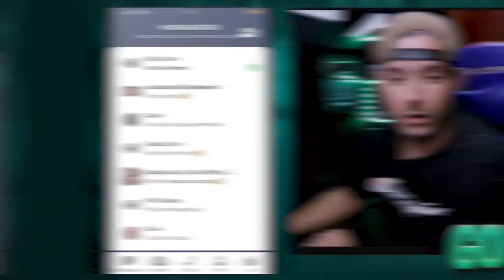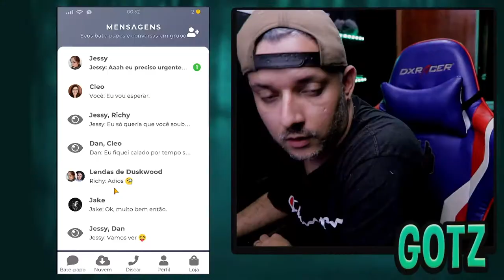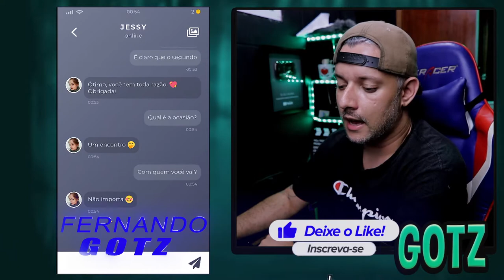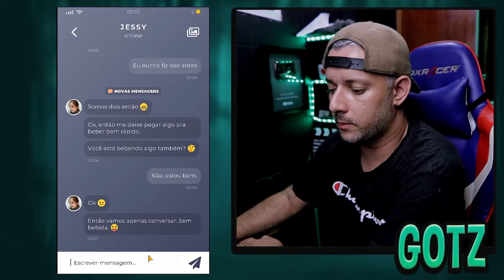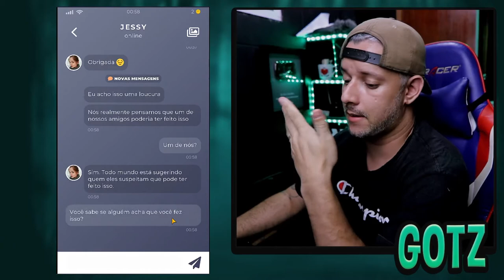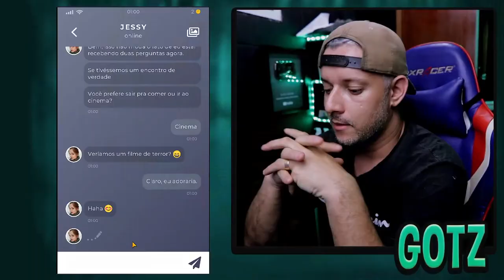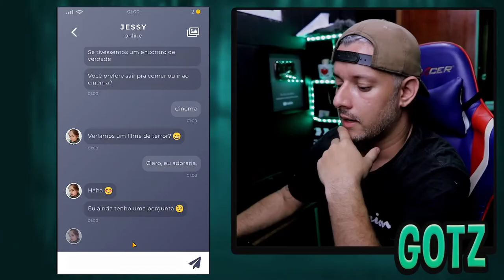AGORA FERROU TUDO! VAMOS NAMORAR?